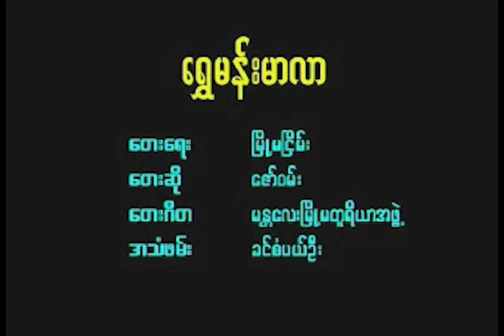Shwe Man Mar Lar - Zaw One ေရႊမန္းမာလာ - ေဇာ္ဝမ္း [Official MV]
Song Name -  Shwe Man Mar Lar    ေရႊမန္းမာလာ
Artist             - Zaw One    ေဇာ္ဝမ္း
Composer    - Myoe Ma Nyein    ျမိဳ႕မျငိမ္း
Band             - Mandalay Myoe Ma Toreyar At Phawe
Studio           - Khin Sa Pal Oo
Album           - Kan Da Won Thingyin Tay